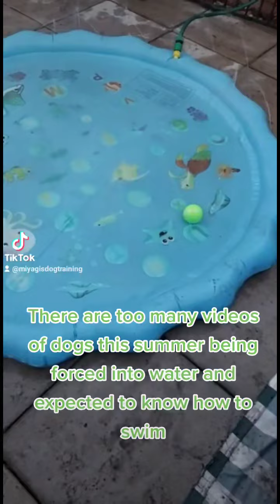Water fun and confidence for dogs